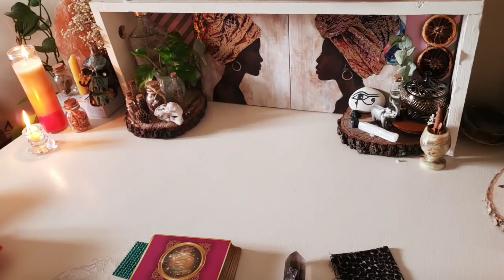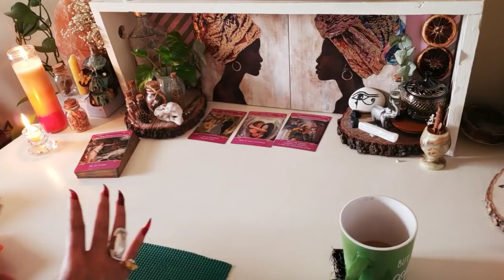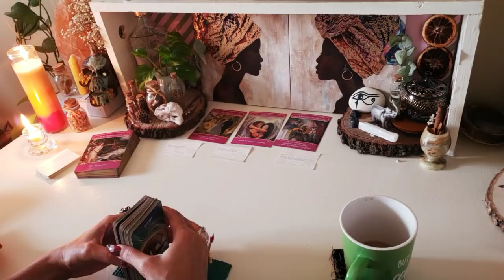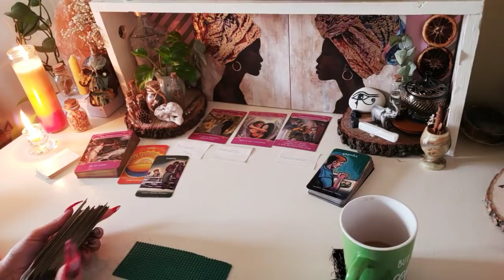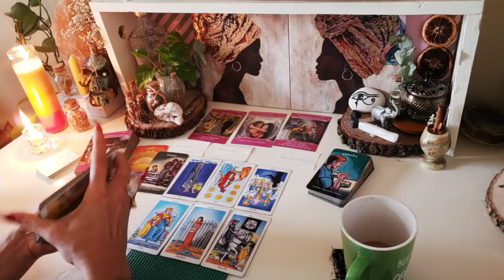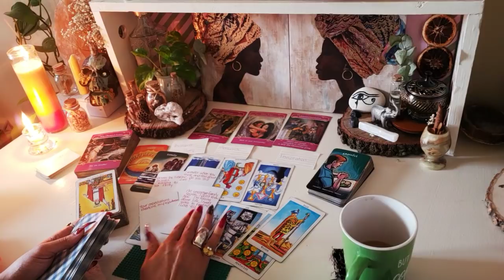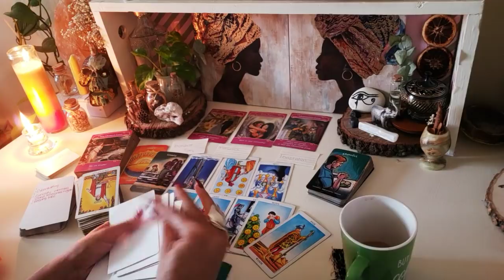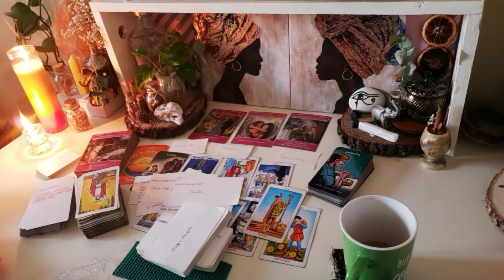What They're Dying To Tell You? FullMoon In Cancer😩